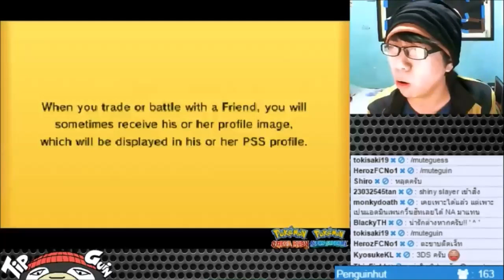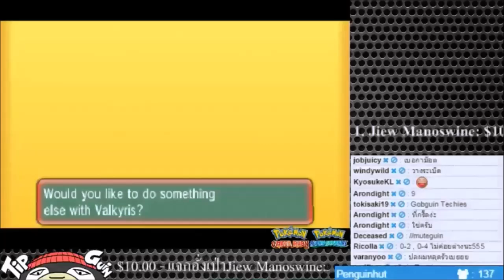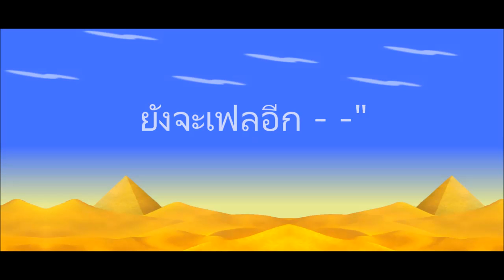Penguin Hut - ซินเจียหยู่อี่ ซินนี้ฮวดไช้ ไชนี่หน่อยไหม (Funny Moment)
ช๊อตฮาๆจากไลฟ์สตรีม  อีเว้นวันตรุษจีนครับ
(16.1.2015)